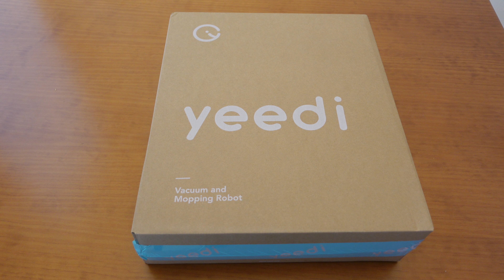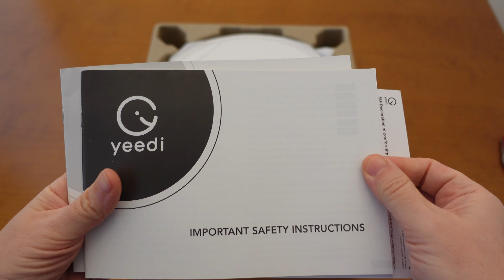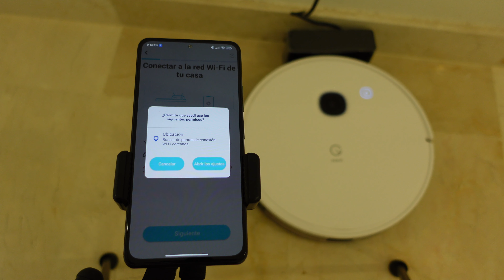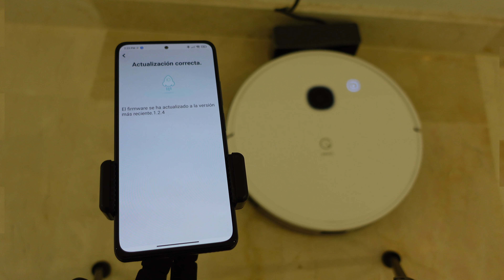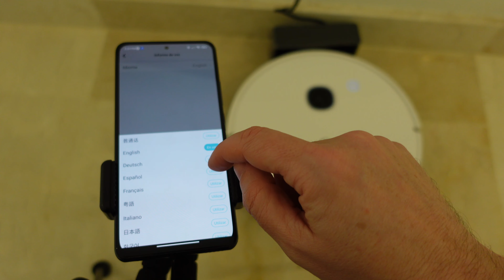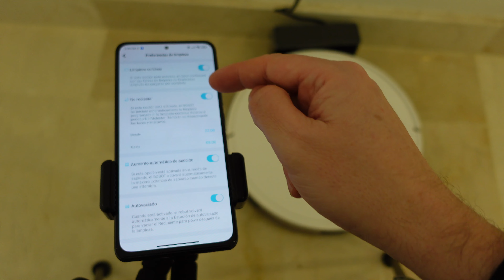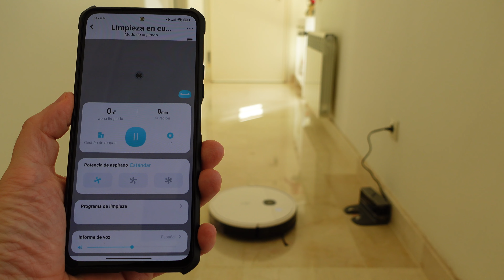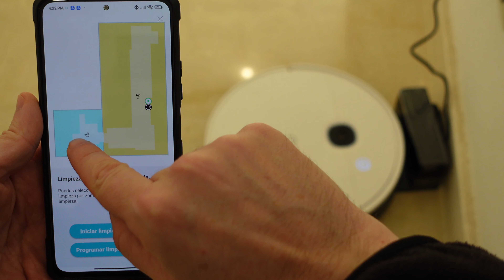Yeedi Vac Hybrid. Aspira y friega muy bien. REVIEW EN ESPAÑOL 4K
¡Hola! Hoy quiero hablar del Yeedi Vac Hybrid, ¡esta cosa es increíble! Es un aspirador y una fregadora en uno, así que limpia muy bien tu casa. Bienvenido a nuestra review del último modelo de robot de Yeedi. Muy bien por la nueva hybrid de Yeedi

Capítulos

0:00 Intro
0:14 Presentación y Características
0:45 Unboxing
5:46 Cargando el Robot
6:50 Configurando el Robot
10:38 El Robot en acción
13:59 Mapeado de la casa
15:25 Conclusiones ¿Merece la pena?
16:16 Outro